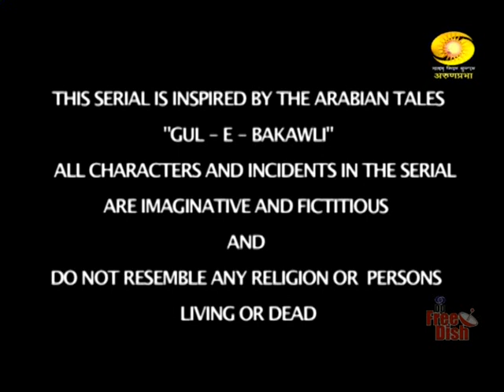Chandra mukhi serial episode #50 full HD DD Arun prabha